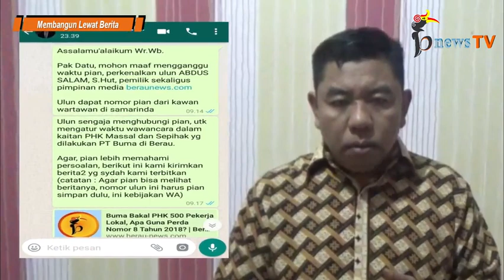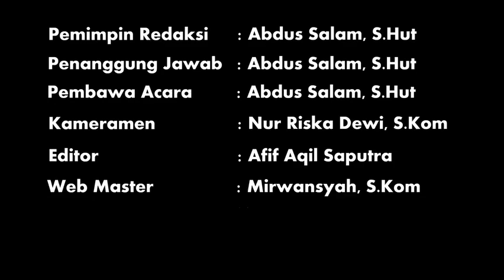"Nasib" Buma Ada di Tangan Disnakertrans Kaltim, Wajib Dikawal Jika Peduli Tenaga Kerja Lokal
BerauNewscomTV (bnewsTV) - Sabtu (25/01/2020)

PHK massal dan sepihak yang dilakukan Buma terhadap 341 karyawannya (mayoritas menimpa tenaga kerja lokal), diyakini merupakan gelombang awal dari serbuan PHK yang akan dilakukan perusahaan tambang, yang lagi-lagi diyakini mayoritas menimpa tenaga kerja lokal.

Oleh karena itu, gerakan menolak PHK terhadap Tenaga Kerja Lokal ini, tak sekedar wujud kepedulian terhadap karyawan Buma yang di PHK, melainkan wujud perjuangan terhadap nasib pekerja lokal.